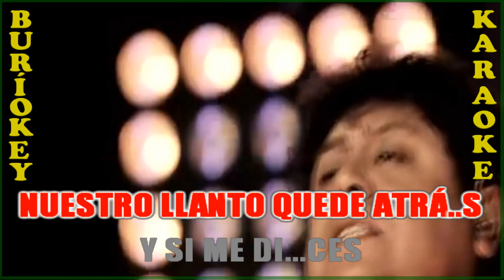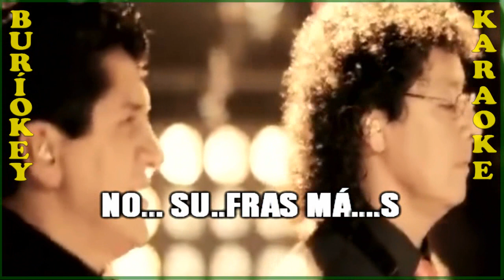KARAOKE - Y VOLVERE (En Vivo) - ANGELES NEGROS - BuriOkey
Canción: Y Volveré (Balada - En Vivo)
Artista: Ángeles Negros
Compositores: Jorge R.Lucero/Maria I Lo Forte
Arreglos Musicales: Angel Hernandez
Sincronización: Percy Soruco Limpias
Titulares de los derechos de autor: UMG
En nombre de Universal Music Mexico